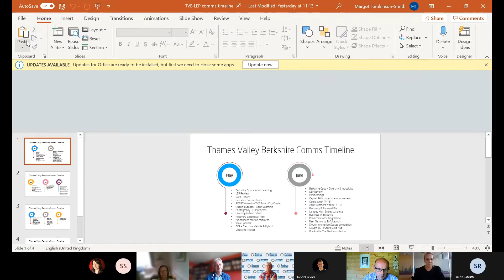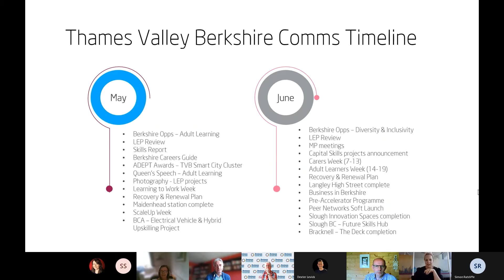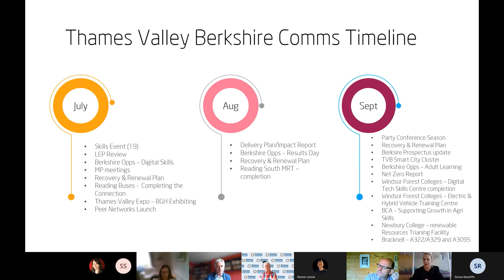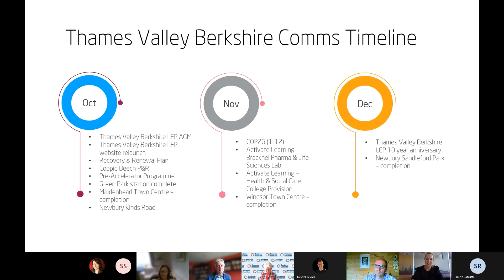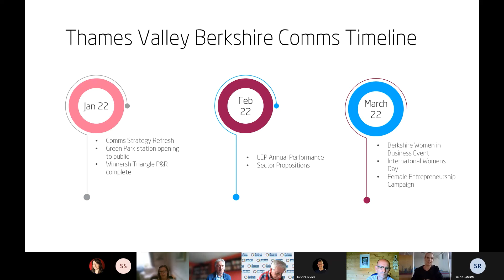Induction briefing - Communications June 2021